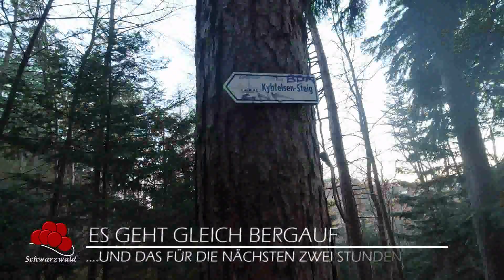WANDERUNG AUF DEN KYBFELSEN (FREIBURG) / DER SCHWARZWALD 🇩🇪 🥾 🌲 🌳🌻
Mein lieber Specht, war das eine schöne Wanderung bei zweistelligen Plusgraden und Sonnenschein.

Die Tour zum Kybfelsen ist eine 12,8 km Wanderung mit knapp 550 Höhenmeter und einer Dauer von ca. 4,5 Std. Der Schwierigkeitsgrad wird mit mittel angegeben.

Die Tourbeschreibung findet Ihr wie immer, unten in meiner Videobeschreibung.

Also los geht’s